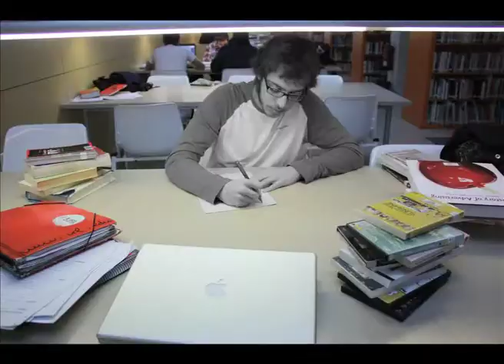MINIMAL raw_sound_discoteque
Direcció d'Art en Publicitat 2008-09
Animatic Projecte Low Cost: MINIMAL Raw Sound Discoteque

FCC Blanquerna